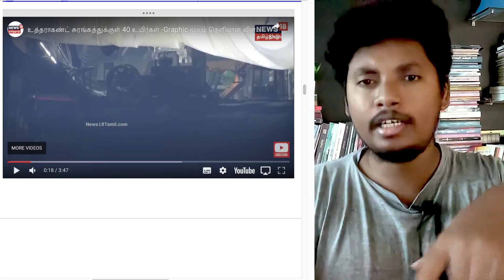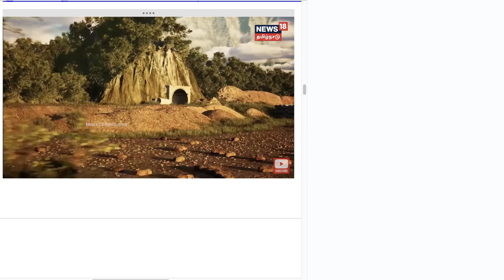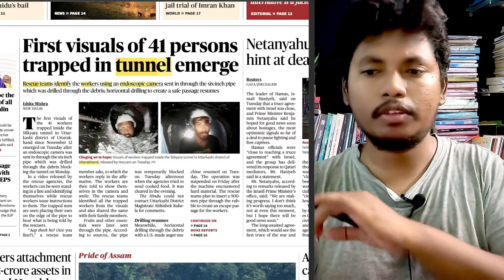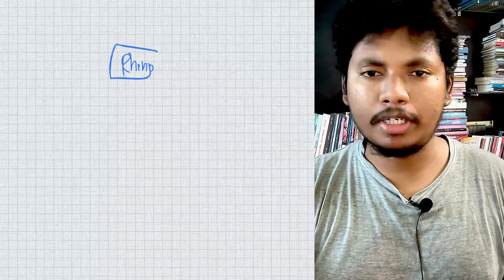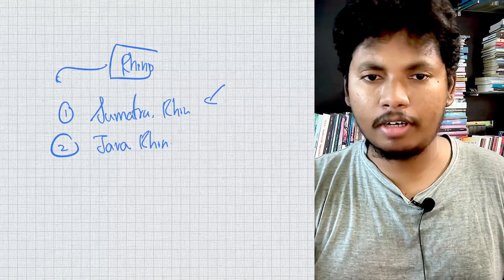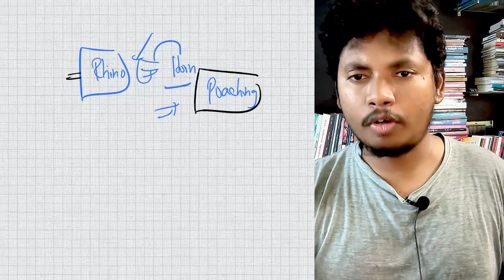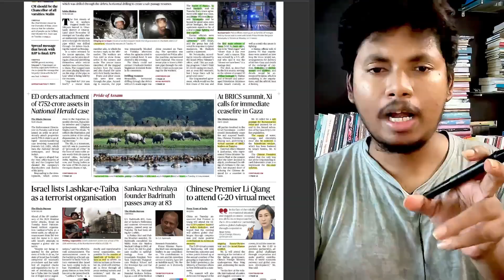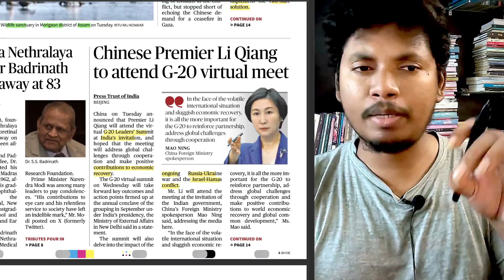One Horned Rhino - Assam's Pride | The Hindu Analysis தமிழ் | UPSC Current Affairs Tamil